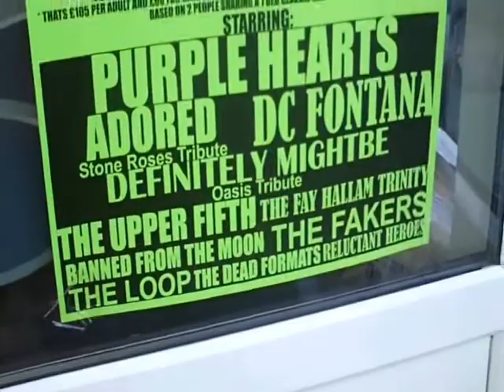Smodati - The Card Cheat (ORIGINAL)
Smodati (Italian Power Pop) - A Tribute to The Clash - "The Card Cheat" (London Calling 1979) - Original Lyrics.

In July 2009 Smodati performed at Camber Sands Scooter Rally (Camber, nr Rye, Camber Sands, London and South East TN31 7RL - UK) with mod legends Moment & Purple Hearts. They were joined by lovely ladies Olga & Chiara and young soul rebel Danielino, who fought the law and incredibly won.

There's a solitary man crying, "Hold me."
It's only because he's a-lonely
If the keeper of time runs slowly
He won't be alive for long!

If he only had time to tell of all of the things he planned
With a card up his sleeve, what would he achieve?
It means nothing!

From the opium den and the barroom gin
And the Belmont chair playing violins
The gambler's face cracks into a grin
As he lays down the king of spades

But the dealer just stares
"There's something wrong here", he thinks
The gambler is seized and forced to his knees
And shot dead.

He only wanted more time
Away from the darkest door
But his luck it gave in
As the dawn light crept in
And he lay on the floor...

From the Hundred Year War to the Crimea
With the lance and the musket and the Roman spear
To all of the men who have stood with no fear
In the service of the King

Before you met your fate
Be sure you did not forsake
Your lover
May not be around anymore.